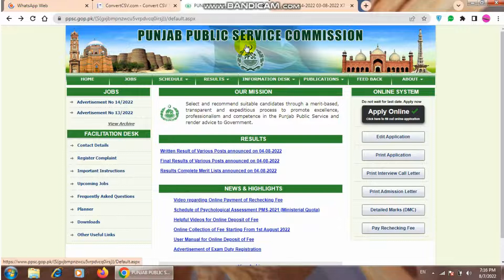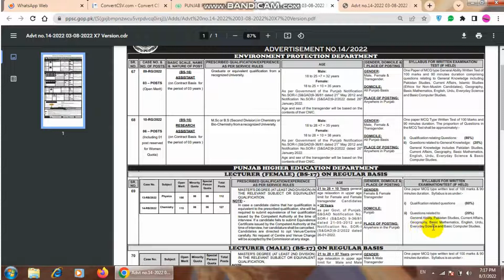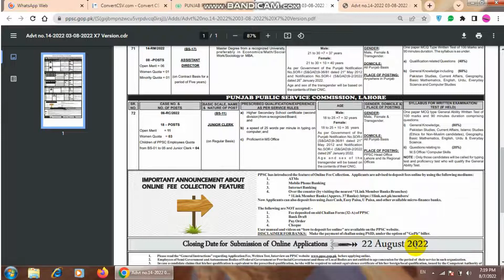PPSC Lecturer New Jobs|New Govt. Jobs|Latist Jobs 2022|Syllabus for Lecturer New Jobs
Best preparation for PPSC test
ppsc jobs today,
govt new jobs 2022,
ppsc new lecturer jobs,
ppsc edu jobs,ppsc lec jobs,
ppsc lec jobs 22,
ppsc latest jobs,
ppsc educators jobs,
ppsc latest job,
ppsc educator jobs 2022,
lecturer jobs 2022,lecturer jobs